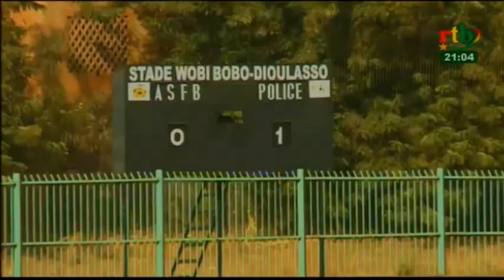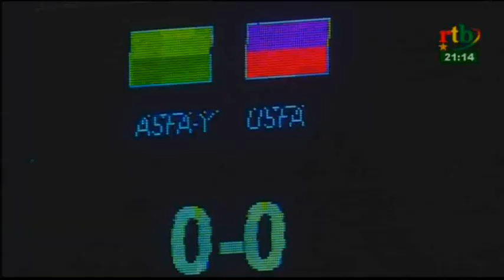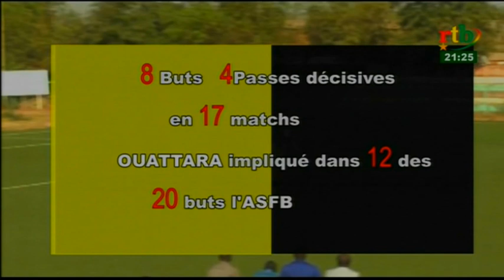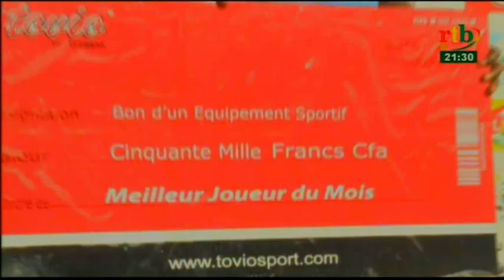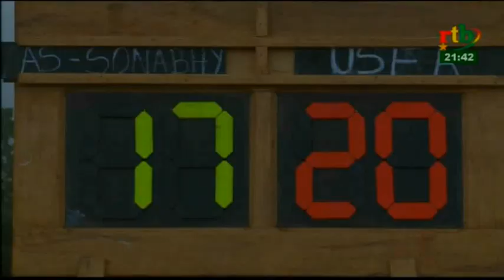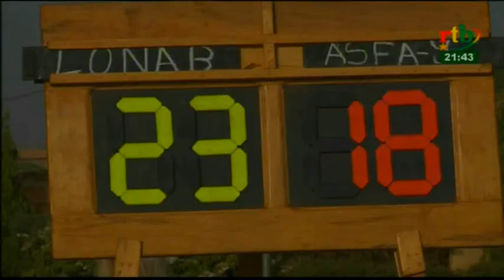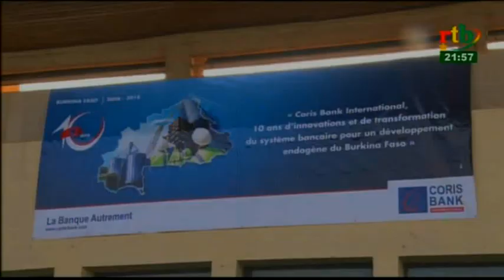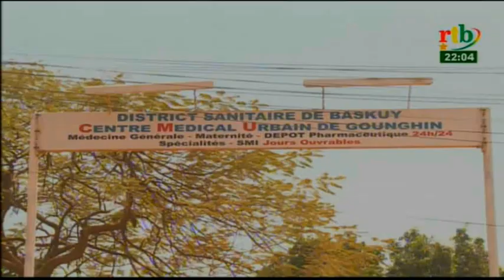rtb / Magazine des sports du 19 février 2018